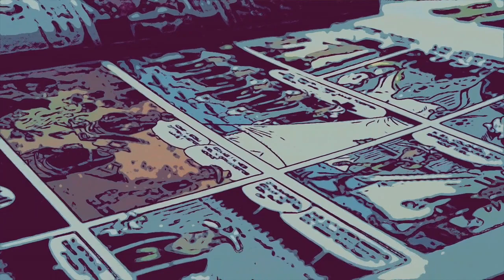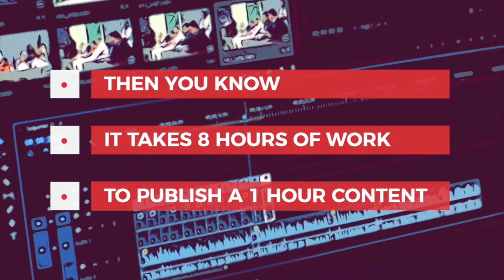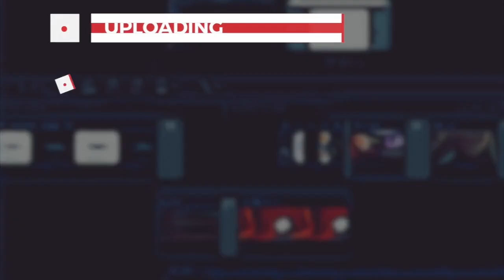The HERO Show Episode 221 - Embrace Health Freedom: Choose Happiness and Wellness!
Get ready to transform your health on this episode of The Hero Show, featuring the brilliant Dr. Mike Van Thielen. With a passion for health freedom, Dr. Mike inspires us to make intentional choices that lead to joy and wellness. You'll be amazed by his cutting-edge knowledge on biohacking and personalized medicine, as he shares the secrets of holistic health. Don't miss out on this life-changing conversation!

Dr. Mike Thielen is a leading expert in the field of biohacking and wellness, and he has helped numerous people find their superpowers and unlock the potential within them. He believes in acknowledging one's weaknesses and filling those gaps with a team of experts who can provide guidance and support. Dr. Mike is also a risk-taker and a leader in his field, and he believes that conventional medicine and government regulations can sometimes impede progress and success.

In his pursuit of optimal health and wellness, Dr. Mike advises people to look towards nature and animals in the wild for solutions. He believes that traditional doctors often suggest solutions that are the opposite of what is best for the body. Dr. Mike emphasizes the importance of health freedom, which is the ability to make choices that lead to being healthy and happy. This includes taking responsibility for one's own health, providing essential nutrients, and avoiding toxins.

Dr. Mike's approach to wellness is refreshing and empowering. His focus on biohacking and taking responsibility for one's health can help people achieve optimal wellness and happiness. By acknowledging weaknesses and filling gaps with a team of experts, individuals can uncover their superpowers and unlock their full potential. So, if you're looking to take control of your health and embrace health freedom, take Dr. Mike's advice and look towards nature for solutions.

Other subjects we covered on the show:

    • We get to know about Dr. Mike’s riveting origin story, the ups and downs he faced, and how he overcame all obstacles to become the incredible person he is today.
    • We dove into the realm of health and explored the sixth freedom - health freedom.
    • Dr. Mike dazzled with stories of his personal mentors who helped shape him into the accomplished individual he is today.
    • Lastly, his guiding principle is living by a code of always sticking to beliefs, even when they may change and fighting for his health freedom message.

Recommended Tools:

    • Podcast Shows

Today on the show, Dr. Mike Van Thielen challenged Dr. Fab Mancini to be a guest on The HERO Show. Dr. Mike thinks that Dr. Fab is a fantastic person to interview because he was able to leverage the mainstream media to achieve his goals. This is particularly noteworthy because the mainstream media is often criticized for suppressing unconventional voices. However, Dr. Fab managed to use this tool to amplify his message and reach a wider audience.

If you want to know more about Dr. Mike Van Thielen, you may reach out to him at: